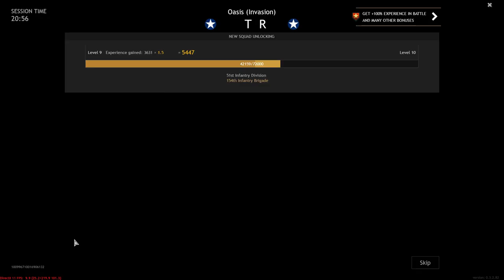Enlisted: Oasis ( Invasion) - Battle of Tunisia #2